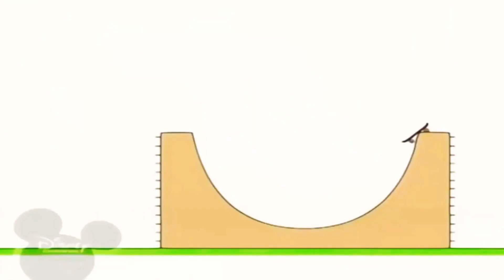20 березня 2021 р.